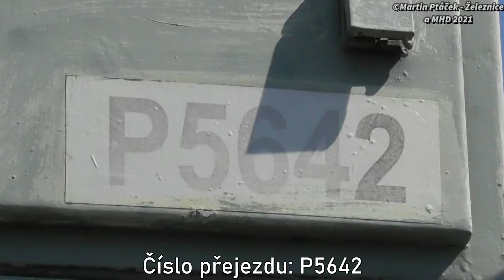Železniční přejezd Soběslav #2 - P5642 (AŽD 71) - 19.6. 2021 / Czech railroad crossing.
Lokalita / Location: Soběslav, ul. Wilsonova, Česká republika, 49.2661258N, 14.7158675E
Trať / Track: SŽDC 220 (Benešov u Prahy - Tábor - České Budějovice)
Úsek / Section: Roudná - Soběslav
Výstražníky / Lights: AŽD 71 + klasický zvonek
Okres / District: Tábor
Kraj / Region: Jihočeský (IDS JK)
Vlaky ve videu / Trains in the video:
10:17 (+2 min) | R 709 Vltava (R17) ČD - (Praha-Holešovice → České Budějovice)
lokomotiva: ČD 362.040